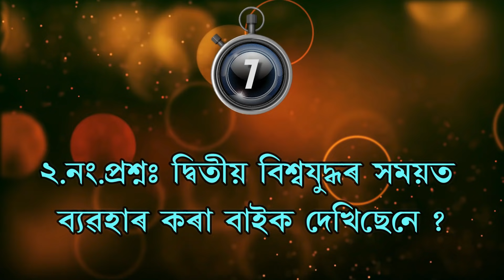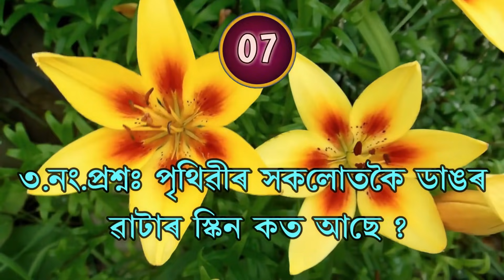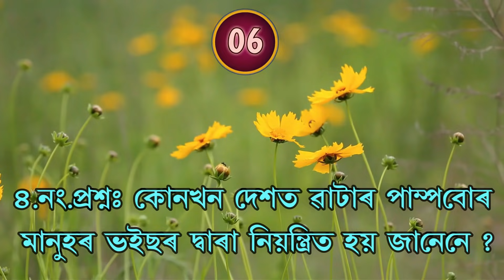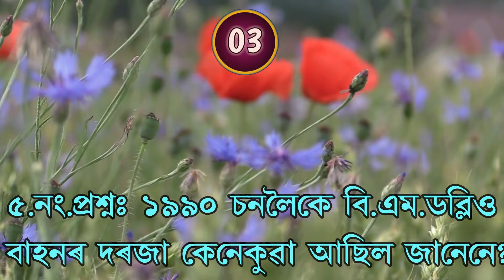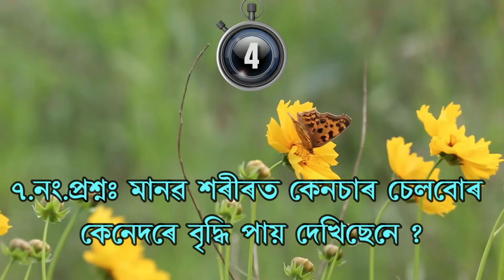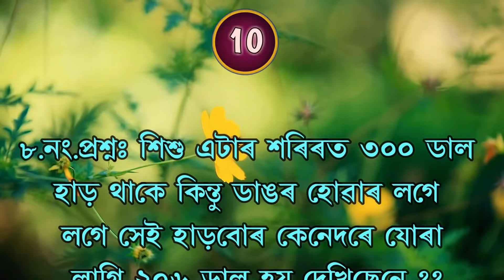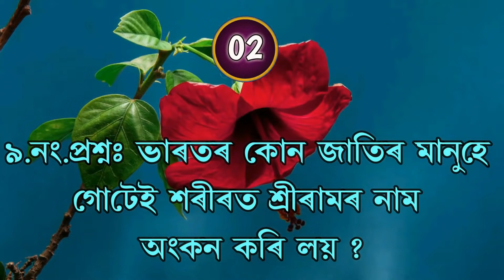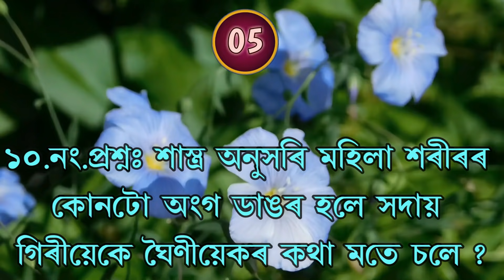শাস্ত্ৰ অনুসৰি মহিলাৰ কোনটো অংগ ডাঙৰ হলে গিৰীয়েকৰ বাবে অত্যন্ত বেয়া জানেনে ?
ADVANCE ASSAM.
        Thanks.